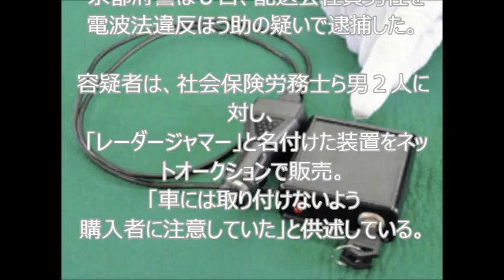レーダージャマーに意外な反応 速度違反測定器を妨害する装置「レーダージャマー」を販売した男性が逮捕された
【期間限定無料レポート】YouTubeで月額36万円稼ぐ方法